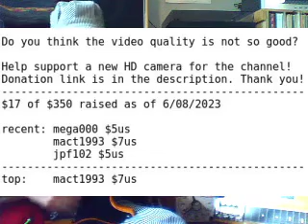9 Iconic Guitar Riffs You Can Learn ALMOST Instantly | Opening Suite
What is the line about a day to learn and a lifetime to master? The riff at the beginning of What Are We Doing What Could Be Done is a classic blues riff almost to the point of cliche and I've been playing it since I started playing guitar 30 years ago. Do I feel I've learned it? Not sure!

I don't like to think of ends or completion in terms of music ideas. Yes at some point the tracks have to be sent to the plant to make the records and so a decision has to be made about whether a performance is representive enough of the idea to stand as its recorded document. But the piece keeps living and ideally growing. Because otherwise it's dead! And that's not fun music to listen to or to play. Unless of course it is actually The Dead hahahahahaha

Well friends, I have heard your ask to increase the video quality and I would like to ask your help with this process. If you realllly enjoy my content, but wish it was in HD you're welcome to support me and my channel with a small donation via PayPal toward a new Zoom Q8n-4k camera. The goal is $350.00us and I am happy to follow the suggestions wishing the videos looked as good as they sound. I will post updates with each new video. Thank you so much!

$17 of $350 raised as of 6/08/2023

recent: mega000 $5us
  mact1993 $7us
  jpf102 $5us
top:  mact1993 $7us

I'm playing the 9-String Esquire through the solar powered 4G℞E Amp into the Ampeg 810 as usual.

Playing this opening suite of songs every day over the past 3 years has really changed and improved my playing. Now I am going to experiment with splitting the daily session into two videos: the opening suite and the explore section. I think this will help me maintain a certain level of consistency at a lower stress level. We'll see!

Thank you for accompanying me on my daily practice for 6/05/2023. Sending many positive vibes,

-cyrus pireh

00:00 What Are We Doing What Could Be Done?
11:57 Paths
13:41 Thank You, Guitar
18:04 O.U.T. for Ale